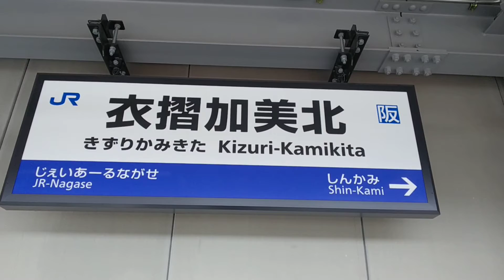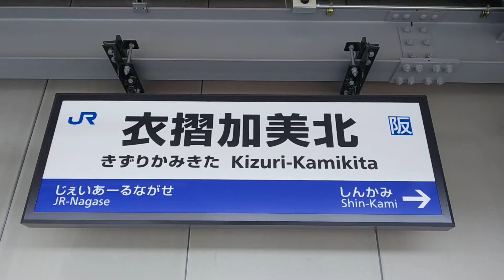JR西日本 おおさか東線 衣摺加美北駅